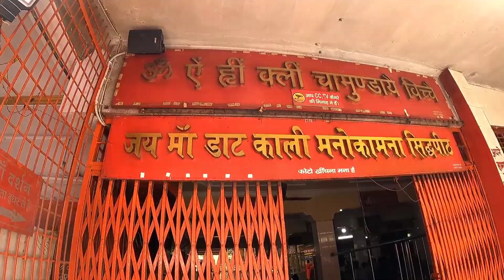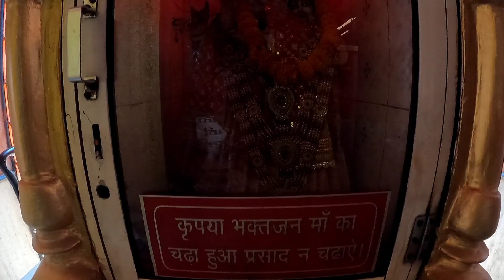देहरादून। Dehradun । Dehradun ka Prasidh Ma Daat Kaali Mandir ।kaali Mata Mandir । डाट काली मंदिर.